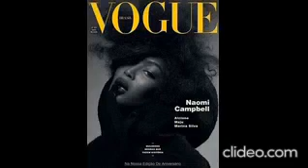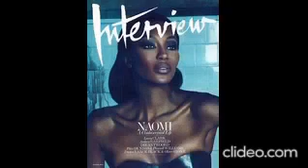Afro Naomi Campbell vogue Brazil - The Queen of Runway Fashion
IF YOU LIKE MY VIDEOS PLEASE CLICK LIKE, SHARE AND SUBSCRIBE TO MY VIDEOS AND CHANNEL.LOTS OF GOOD AND BEAUTIFUL PHOTO VIDEOS OF MOVIE ACTRESS OLD AND NEW GENERATION, FASHION AND FASHION WORLD ARE ON THE WAY.